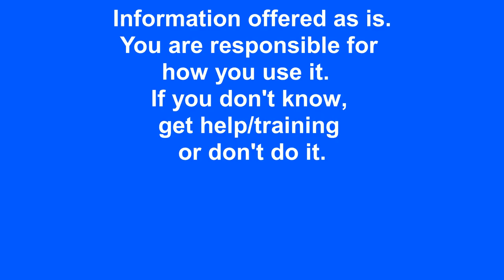Router Cooling Fan - Vertical Style - No Router Modification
DIY home router cooling fan hack.  Big benefit: this "mod" should not impact the product warranty since only the plastic base is affected (and that's not usually submitted for warranty matters).

This router is on 24x7 in a home office that is only air conditioned when someone is working in there.

Summary: In the wooden box beneath the router stand there is a small pie fan that blows up into the vents of the router.  The fan is powered from the 12 volt router source, but I run it at 9 volts (via a 7809 device) to reduce fan speed / noise.  The 9 volt thing is optional; a 12 volt fan can be run directly from the power supply.  The holes need to be cleaned of dust occasionally, for both efficiency and safety (prevent the fan / router from overheating).

UPDATE 20131127: this router has become my longest running, so it seems like this really helps.

Materials Used:
- Wooden "box" (from electrical supply store.  Sized for router)
- 12 volt computer fan (good quality for quiet and long life)
- 12 volt wall wart (sized to prevent overheating.)
- Fuse to protect fan / wall wart.
- 7809 voltage regulator (optional).
- Misc: Soldering stuff, electrical tape, shrink wrap, screws, etc.

(Re-edited for Annotations 20181231)

WARNING: Information offered as is.  You are responsible for how you use it.  There is always danger of fire with electrical items, especially if mis-wired.